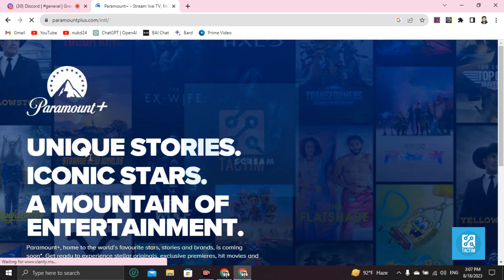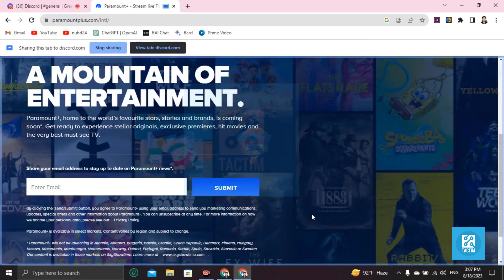How to stream paramount plus on discord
Get ready to enjoy your favorite Paramount Plus shows and movies with friends on Discord! This step-by-step guide will show you how to set up seamless streaming sessions. From screen sharing to optimizing audio, you'll learn the tricks to create an immersive watch party experience. Tune in now and elevate your Discord hangouts with Paramount Plus!

stream Paramount Plus on Discord, watch party tutorial, Discord screen sharing, streaming Paramount Plus shows, virtual watch party, Paramount Plus streaming guide